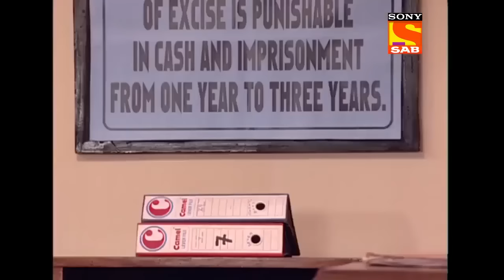Office office Episod 50_ Central Excit Department